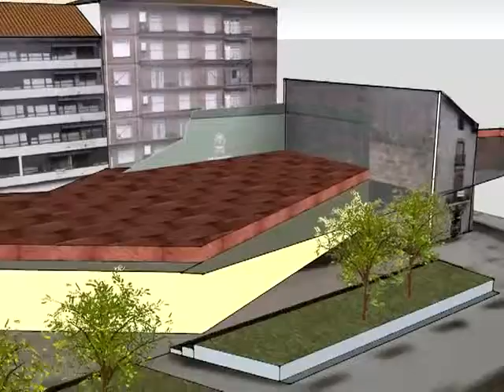Antiguarekin Plataformaren bideoa 2011/04/06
Antiguarekin plataformak bideo hau eskaini zigun Antioko Interpretazio zentroaren neurriez jabe gintezen. Horretarako, Antiorako proposamena Zelai Arizti parkean txertatu zuten.